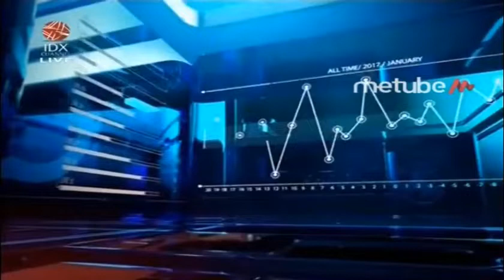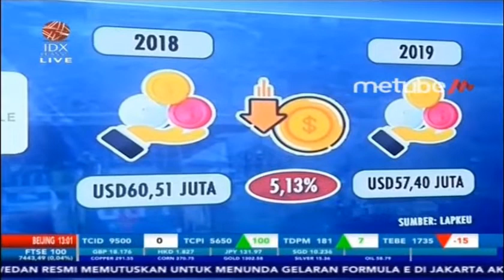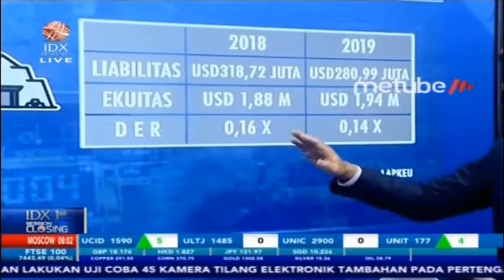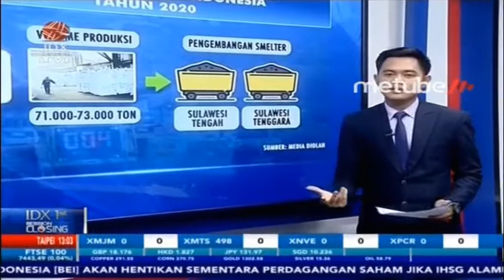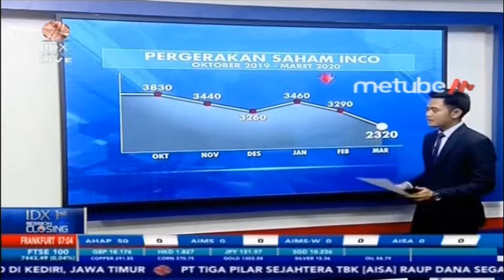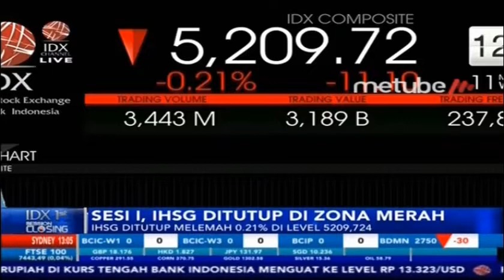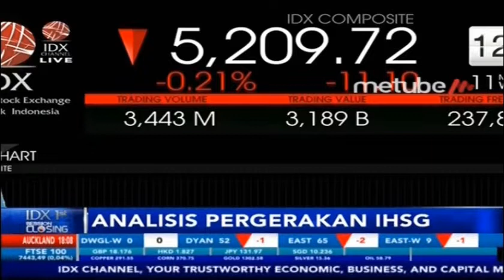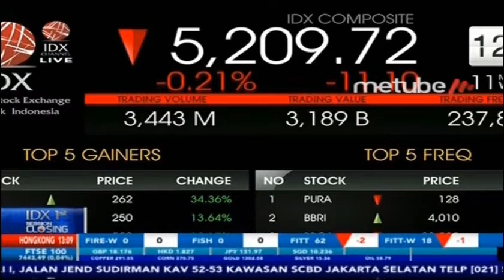TURUN 5,13 PERSEN, VALE INDONESIACETAK LABA USD 57,40 JUTA